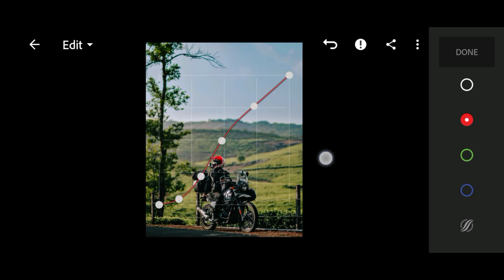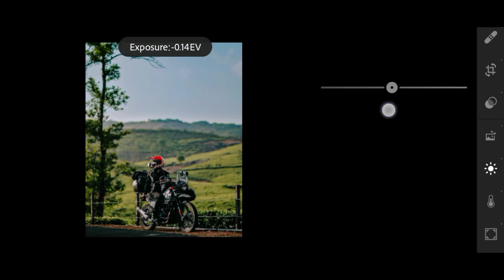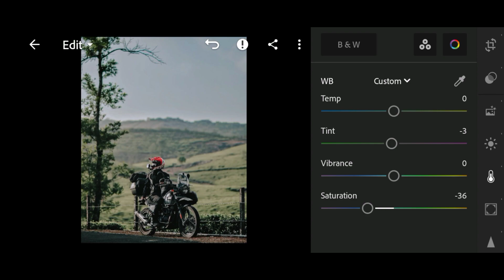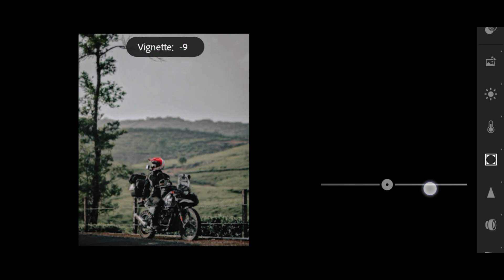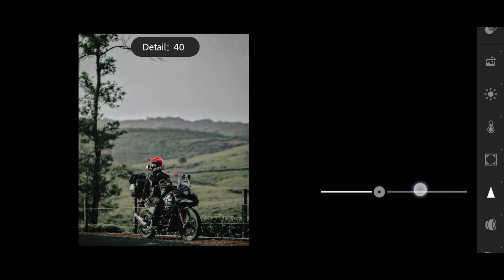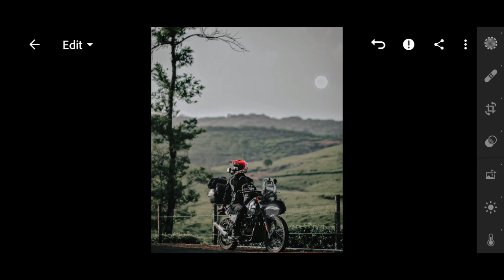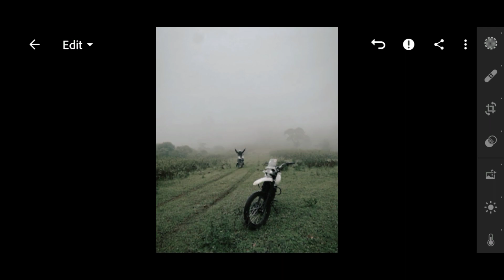Bike Presets - Lightroom Mobile Presets DNG | Preset Bikers | How to photo editing ||Sanal Chandran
➪𝙁𝙤𝙧 𝙀𝙭𝙖𝙢𝙥𝙡𝙚
[1]𝙋𝙖𝙨𝙨𝙬𝙤𝙧𝙡𝙙 12
[2]𝙋𝙖𝙨𝙨𝙬𝙤𝙧𝙡𝙙  **34**
[3]𝙋𝙖𝙨𝙨𝙬𝙤𝙧𝙡𝙙 56
𝙎𝙤 𝙏𝙝𝙚 𝙋𝙖𝙨𝙨𝙬𝙤𝙧𝙡𝙙 𝙤𝙛 123456✔︎
[123456 𝙅𝙪𝙨𝙩 𝙖𝙣 𝙀𝙭𝙖𝙢𝙥𝙡𝙚, 𝙣𝙤𝙩 𝘼𝙘𝙩𝙪𝙖𝙡 𝙋𝙖𝙨𝙨𝙬𝙤𝙧𝙡𝙙]

三

三

/store/apps/de...

 ⚠️ WARNING  ⚠️

✯Note: sometimes presets don't work on every better results on your photos.
photo, so try to edit some settings manually to get